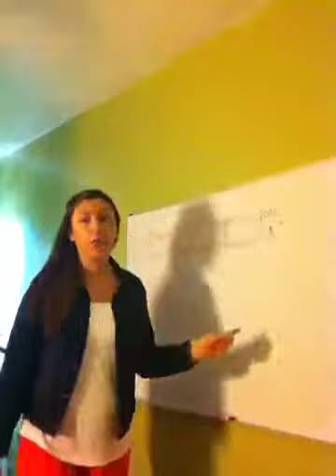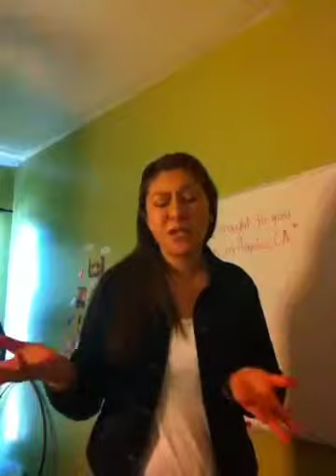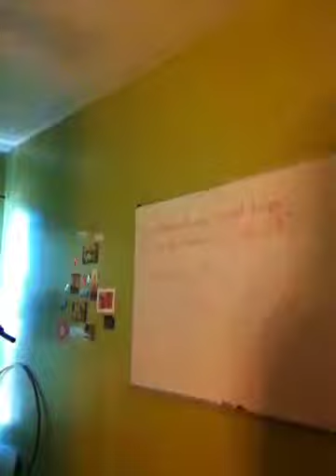First day of summer school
First day!! Up to day about it and what I wore!! Spread the Morgan power!!!